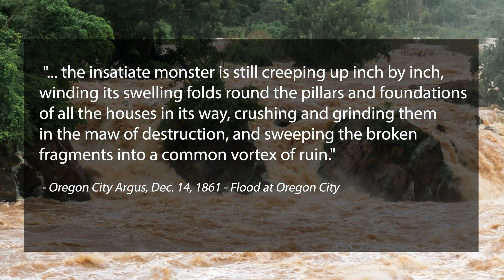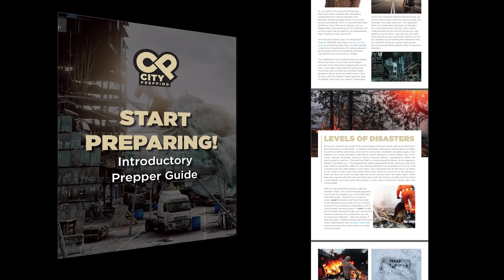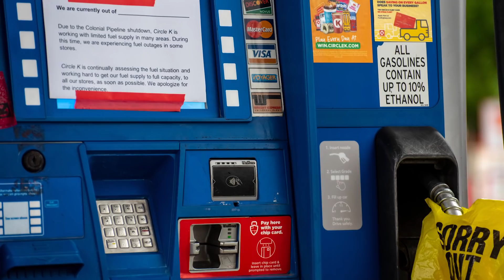The Most Overlooked (And Realistic) Threat To Preppers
The last several years have seen a massive uptick in these events which pose a massive threat to us all moving forward.  But how do you prepare for this inevitability? Download the Start Preparing!